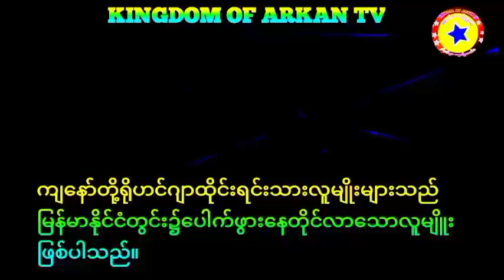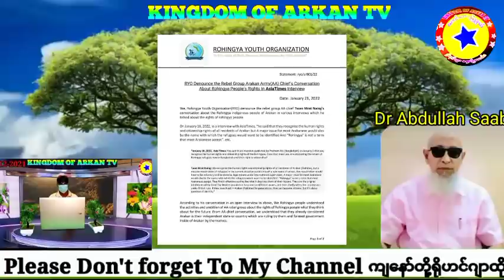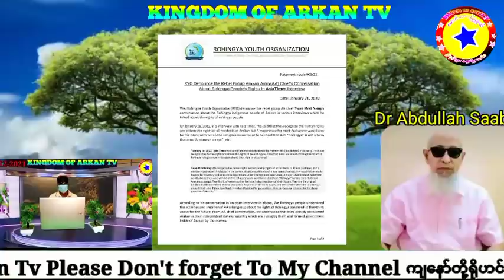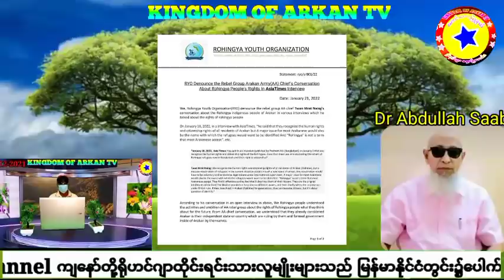An Exclusive interview from Kingdom of Arakan TV by Dr. Abdullah. Today 24-1-2022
An Exclusive interview from Kingdom of Arakan TV by Dr. Abdullah.
Today 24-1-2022 very big point the Rohingya daily News Translation Language in Rohingyas